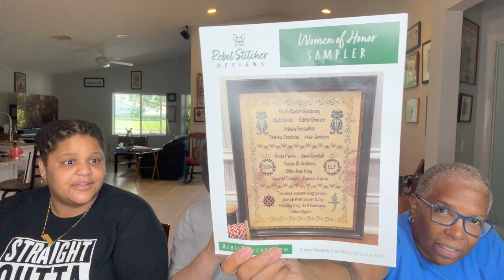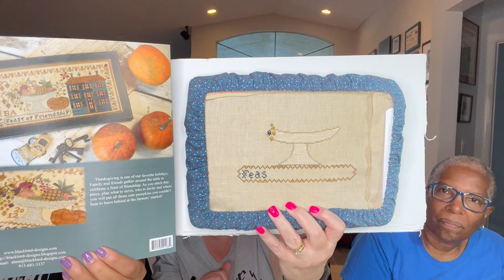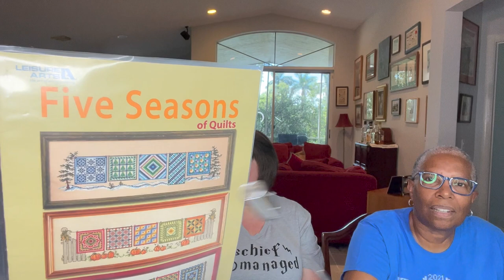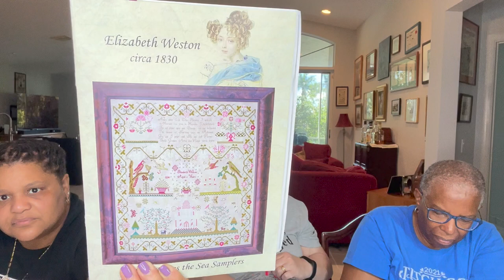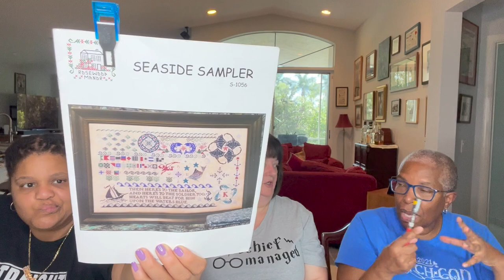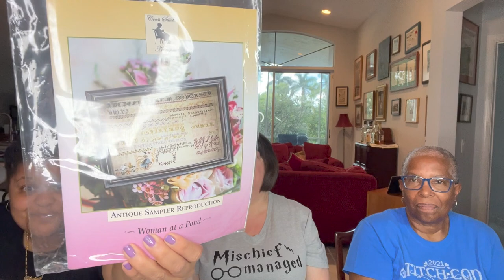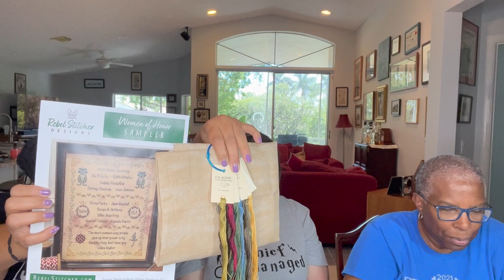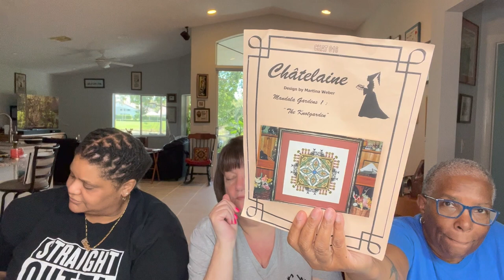Sunshine Stitchers: Flosstube 203 - Deb Drops In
EJ - EJ_Creates
Shelia – Symcats

CZook Stitch:  @czookstitch488
The 614 Stitcher: @the614stitcher

FINISHES:
Turtles All the Way by Ink Circles
Harvest Delivery by Plum Street Samplers

STARTS:
Blackbird Designs: Feast of Friendship
Waxing Moon Designs: Monthly Sampler Design Series: July
GH 1857: Atelier Sood Idee

Blackbird Designs: Oh Joyous Day
Carriage House Samplings: Halloween at Hawk Run Hollow
Cottage Garden Samplings: Halloween Sampler
Hands Across the Sea: Elizabeth Weston 1779
Hands Across the Sea: Jane Surtees 1811
Heartstring Samplery: What A Time to Be Alive
Jardin Prive: ABC de la Brodeuse
Jardin Prive: Samplers Aux Fleurs
Leisure Arts:5 Seasons of Quilts
Lila Studios: Nervermore
Mains & Merveilles: Sampler Festif
Rosewood Manor: Autumn Quaker
Rosewood Manor: Seaside Sampler
Rosewood Manor: Summer Quakers
Scarlet Letter: Elizabeth Eyles 1779
Stitching Mommy: Temperature Butterfly

SHOUT-OUTS:
Brenda and the Serial Starter: @brendaandtheserialstarter2410
Fickle Stitches: @ficklestitches1566

2022 Stitch-Alongs (SALs):
September 2st Earth, Wind, and Fire - EWFSAL– Stitch Something representing earth, wind, or fire
Chatelaine Start-A-Long starting October 7, 2022.

Silks4U: Silk of the Month Club and Colour of the Month Club